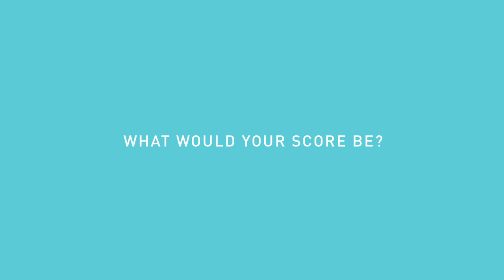Wong Fu's Making a Movie!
Our fundraising campaign is over and it's time to make our movie!
to keep up with our progress!

After years of making videos here on YouTube for our awesome fanbase of supporters, after making so many short films that we are so proud of... it's finally time. It's time to make a movie.
We're so nervous to be reaching out to our fans in this way, we've never asked for direct monetary contributions, but a project on this scale really needs your help.
If you've ever enjoyed our work, if anything we've made has affected you in some way, please consider donating to the project and you'll get some awesome rewards, as well as feeling great to know you are helping WFP take the next step in this incredible journey we're all on together.
Please share this link, spread the word. Wong Fu's first movie is on the way!

Thank you for your years of support and encouragement. Thank you for believing in us. We've only just begun!
-Wes, Ted, Phil, & the whole Wong Fu team!